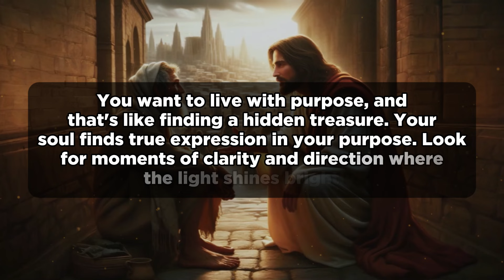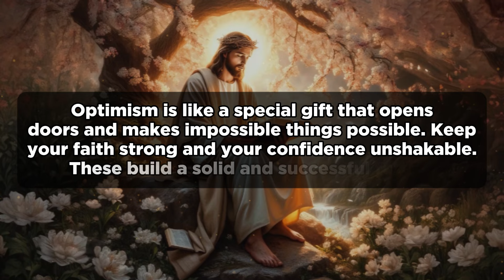Wise Words for a Better Life: Simple Advice for Success and Happiness | God Message Today